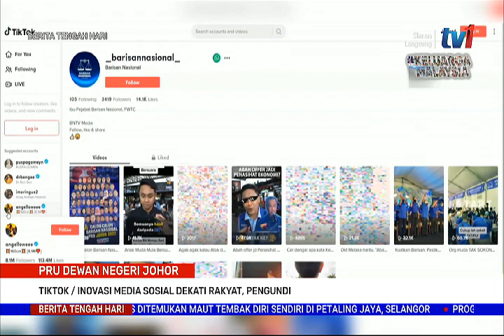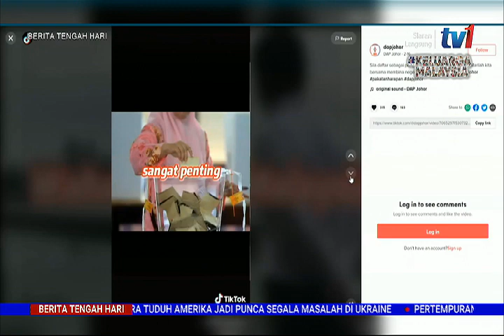28 FEB 2022 – BERITA TGH HARI – PILIHAN RAYA UMUM DEWAN NEGERI JOHOR KE-15